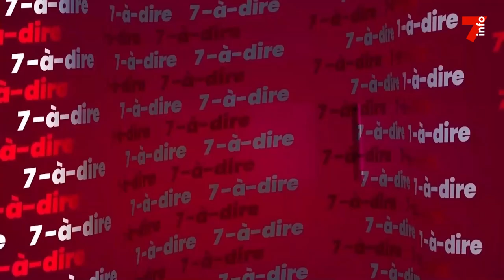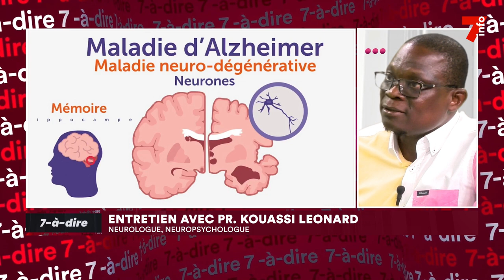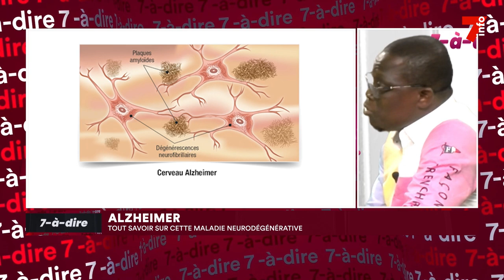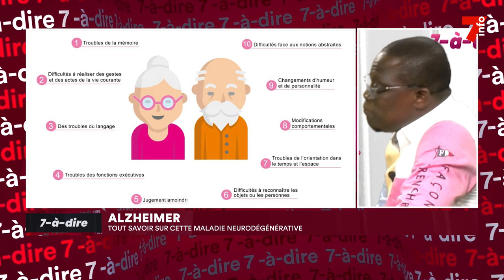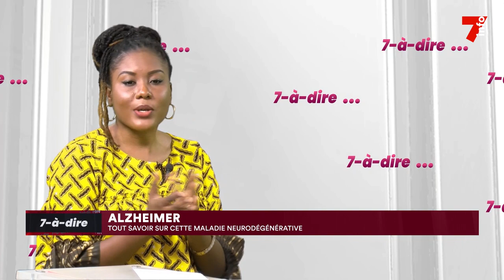7-à-dire | Entretien avec Pr. Kouassi Leonard, neurologue et neuropsychologue